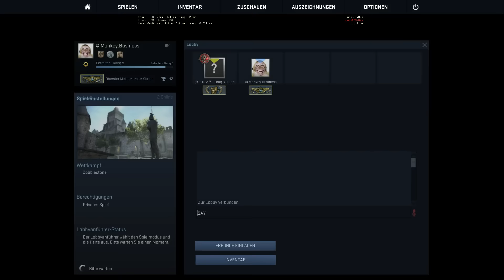Ausversehen ins Gesicht - CS:GO - Global Adventures #05 - [ Let's Play CS:GO ]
Counter-Strike: Global Offensive Overwatch - Gameplay - Deutsch/German
Skillboost gefällig?! Dann jetzt schnell ne Dose EnerJ reinziehen und eskalieren.

Was, ihr wollt ein T-Shirt mit der Ente drauf? Das soll sogar die Ente selbst gemacht haben? Na dann hab ich hier nen ganz heißen Link für euch:
►Counter-Strike: Global Offensive◄
Counter-Strike: Global Offensive ist ein Ego-Shooter von Valve.

Beschreibung:
"Counter-Strike: Global Offensive" oder auch kurz "CS:GO" ist ein Ego-Shooter, zu dem ich nichts weiter erklären werde, da einfach jeder Mensch auf diesem Planeten Counter-Strike kennt! ;)

Livestream-Mitschnitt aus Dhalucards Stream mit den Boys.
Ihr wollt mir Skins, Kisten oder Keys spenden? Benutzt doch einfach meinen Tradelink, ich freu mich über jede Spende und wer weiß vielleicht seid ihr ja nächste Woche Top-Donator!!! ;)

Intro: RavenProDesign